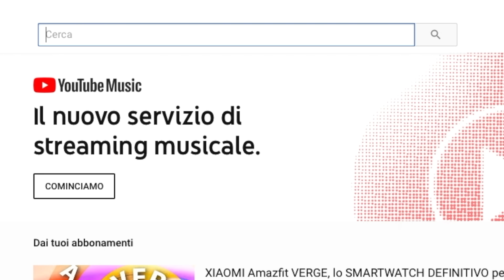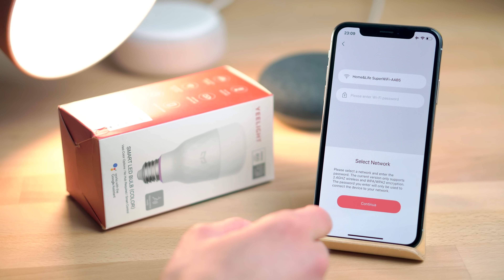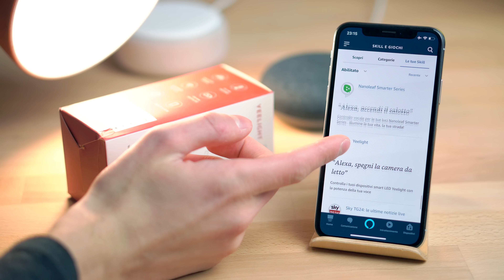Xiaomi YEELIGHT, la Lampada SMART ECONOMICA per Amazon ALEXA e GOOGLE Home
Xiaomi Yeelight è una lampadina smart WiFi a LED RGBW regolabile tramite assistenti vocali Amazon Alexa, Google Assistant e servizi IFTTT! Per quel che costa, è tra le soluzioni preferite dagli utenti per la propria casa smart! 😉 Link all'acquisto di seguito 👇🏻

Vecchia versione da 9W ➡️

1 mese GRATIS Amazon Prime

1 mese GRATIS Amazon Music